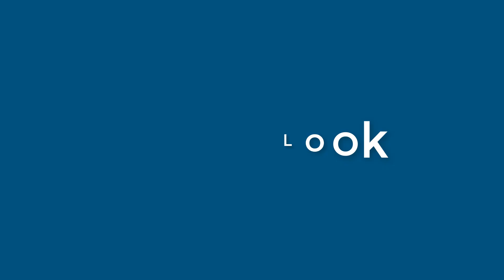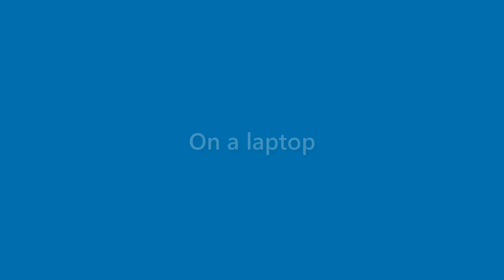Jasper Porter - appearance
Name Look - Jasper Porter - appearance. In this video we present "Jasper Porter" name look and feel in various scenarios.
This video will cover:
How does "Jasper Porter" look as a personal letterhead?
How does "Jasper Porter" look on a business card?
How does "Jasper Porter" look on a computer/laptop screen?
How does "Jasper Porter" look with different background colors?
How does "Jasper Porter" look with various fonts?